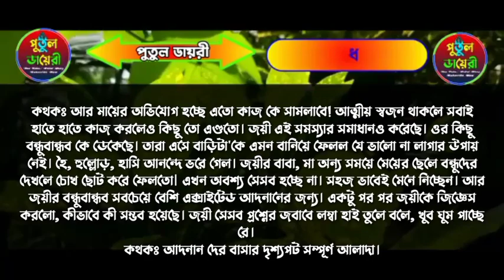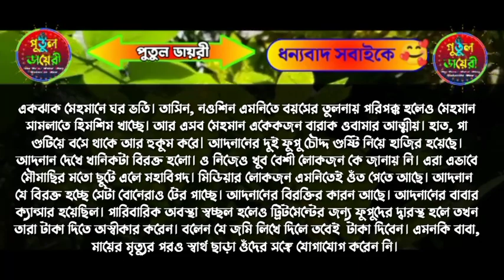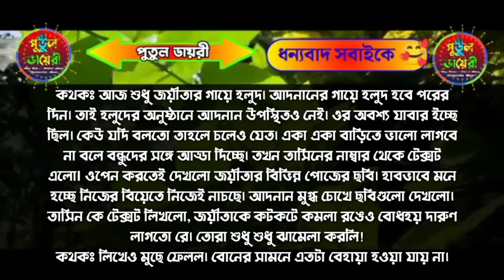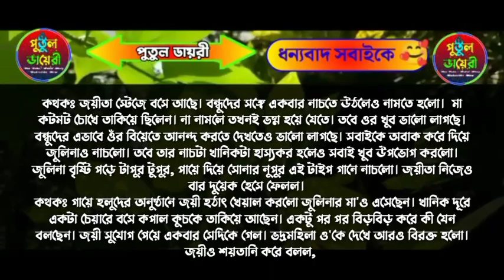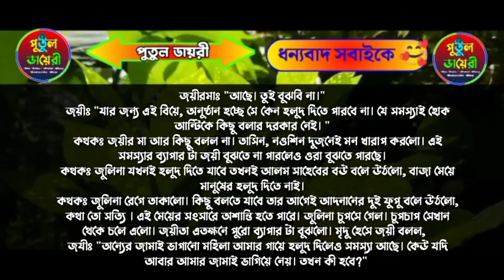ফেমাস ক্রিকেটারের যখন ফিল্ম ডিরেক্টর বউ:Romantic love story পর্ব ১১][ashik&Shonalika& soham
🎤 Voice Artist🎧 : -- (আশিক),(মিষ্টি ),(সোহম)

সরফরাজ,রাকেশ,কেয়া,নিলা,জয়,সালমান,সুমাইয়া,আশা,

জাকির, অভিমন্যু,অরিন্দম, ইসা,আসমানী, পুতুল, তানজিনা,

রনি,রিনা,ইমরান,তরুণ, মিতু,শ্রাবন্তি,তিতলী,সুমু,রুম্পা,নওসীন

▪️ 🖍️ (লেখনীতে-(  সাবিকুন নাহার নিপা)

🎬 ◾Story Time: 30:25

🔇👉 সতর্কবার্তা--ঃ👈🔇